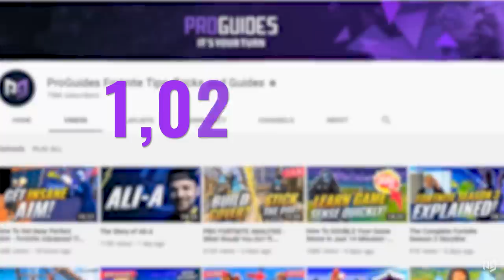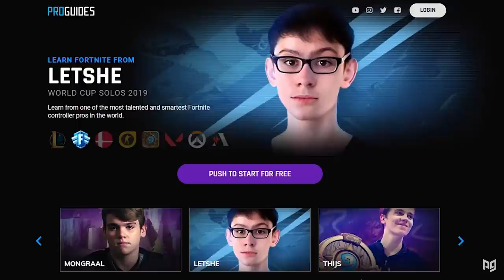How to Play More Aggressively & End Fights Quickly! - Fortnite Tips & Tricks